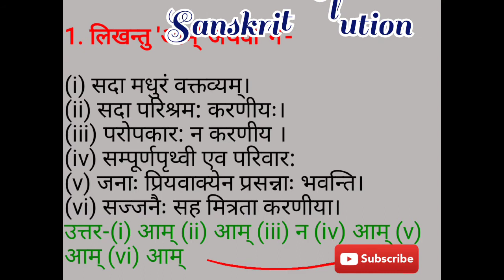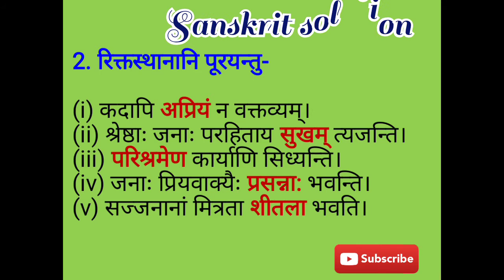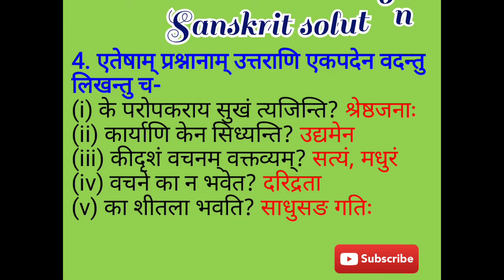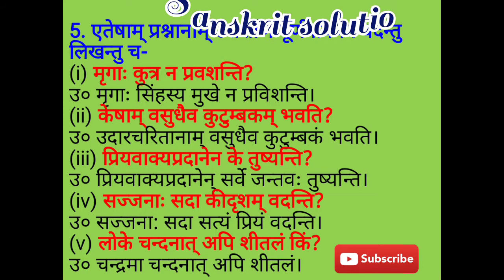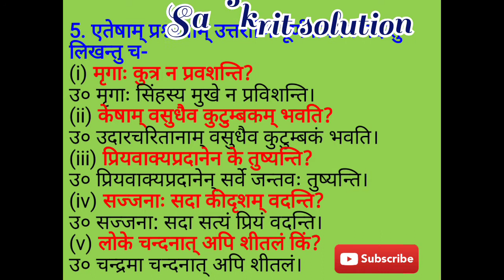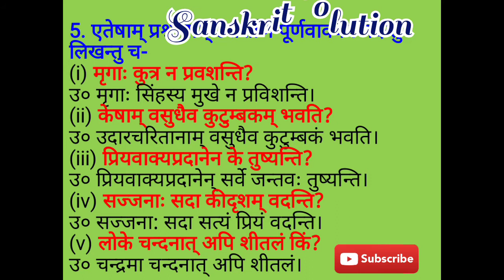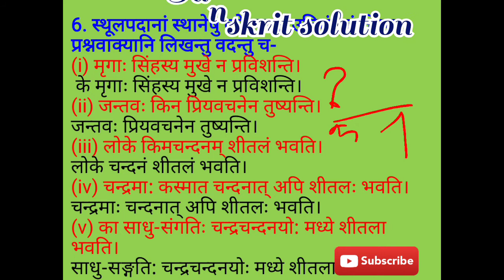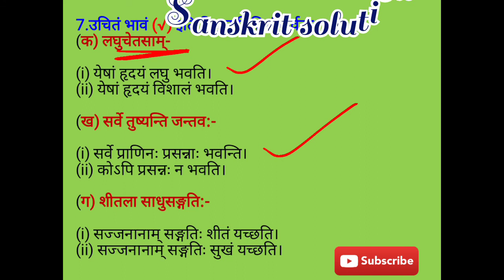Class-6, पाठ- 4, मधुरा: श्लोका, Sanskrit solution, DAV public school Solution